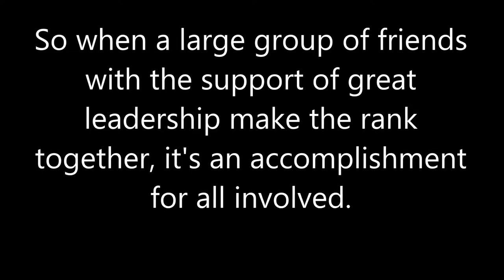Fifteen Eagle Scouts advance from one patrol of Troop 477 of Dunwoody, GA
When little boys join the Boy Scouts they band together and form a patrol of boys their own age to go through the adventures of scouting as a group. Only 4 percent of all Scouts ever make it to the rank of Eagle but there is an incredible story coming out of Boy Scout Troop 477 from Kingswood United Methodist Church in Dunwoody, Ga. 15 Scouts from the Batman Patrol have made the coveted rank of Eagle Scout before their 18th birthday, the deadline of aging out of the program.  Records are being checked with Boy Scout Headquarters but this level of achievement is unprecedented and may actually be record setting.

The 15 Eagle Scouts are - Levi Hoey, Nicholas Fraser, Sam Lucius, Barrett Williams, Cole Griffith, Evan Maxwell, Caleb Sparks, David Antonino, Joshua Wall, Peter Richardson, Drew Cottle, Josh Bieber, Jackson Kuller, Riley Heneghan, Ben Todd.  Special recognition goes out the Scoutmasters and adult leaders of the Troop, including Bob Melton, Barry Deutsch, Nathan Sparks, Peter Bain, and the many others who helped make this happen.